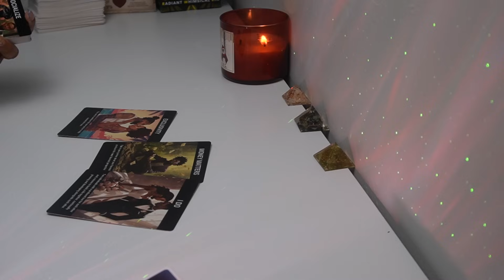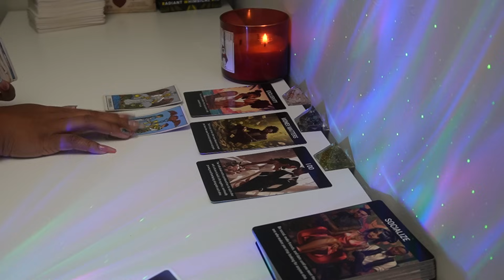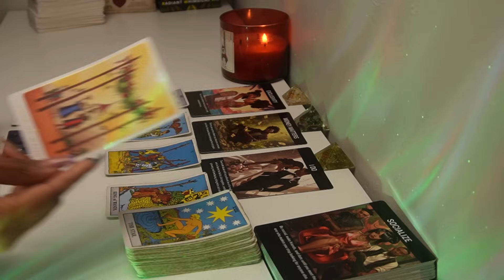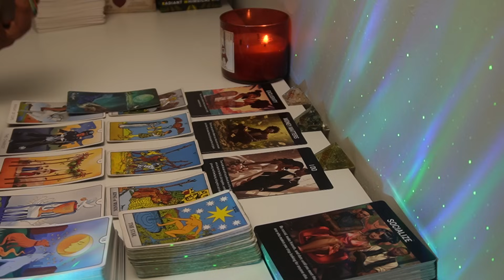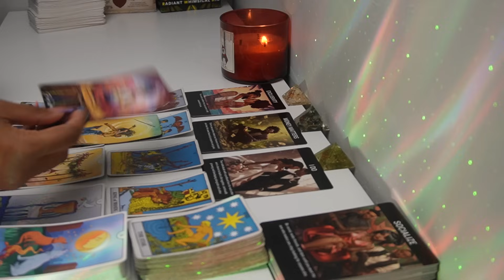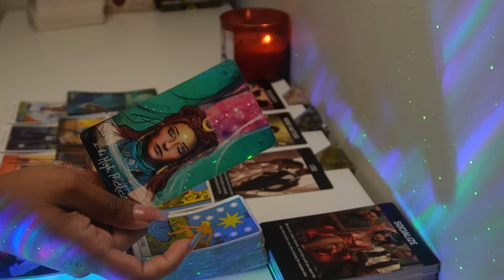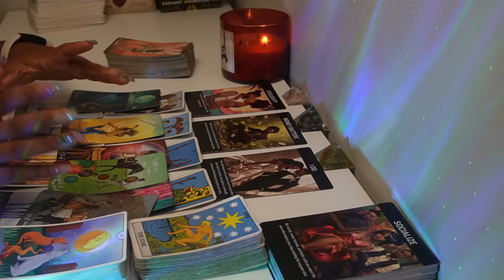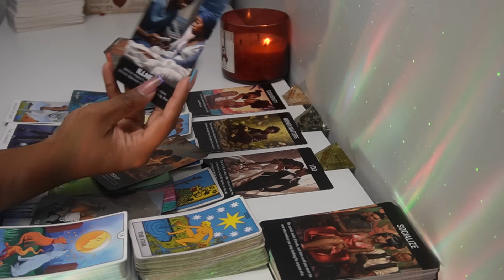"LET ME PROVE I CAN TREAT YOU BETTER"🧑🏼‍❤️‍👩🏽💐 COLLECTIVE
Love reading for THE COLLECTIVE

6608 N. WESTERN AVE
# 3022